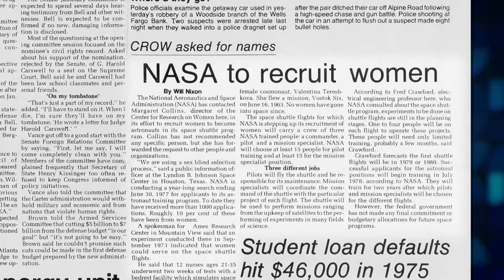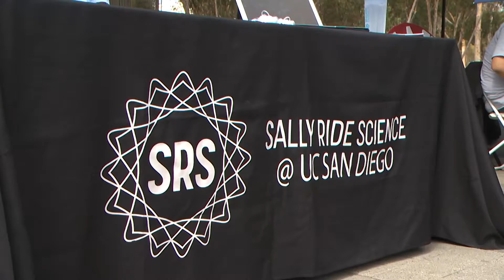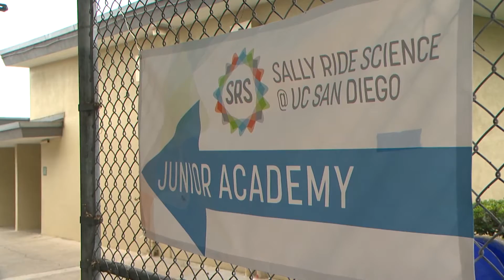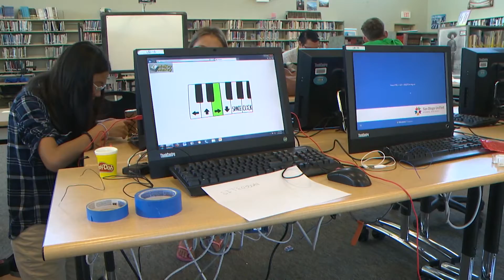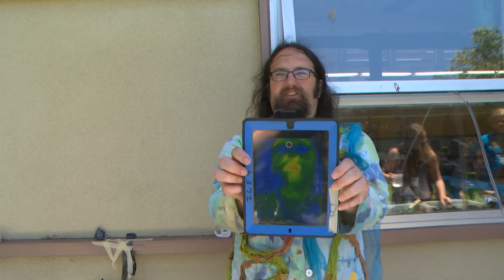What is Sally Ride Science at UC San Diego?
Founded by the late Sally Ride and others to inspire young girls to pursue careers in STEM, Sally Ride Science is now housed at UC San Diego, offering opportunities for middle and high school students to embrace science in fun settings. Featured here is the Sally Ride Science Junior Academy, where students from throughout San Diego participate in creative workshops led by UC faculty and graduate students, along with the Tritons for Sally Ride Science, a group of UCSD undergraduates who are committed to carrying on the legacy of Sally Ride.   Series: "The STEAM Channel" [3/2018] [Show ID: 32458]